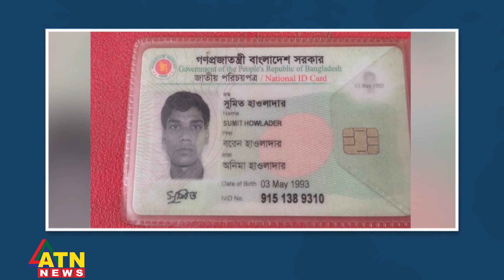কিডনি প্রতিস্থাপনে জালিয়াতির দায় কার? | Kidney Transplant Corruption | ATN News